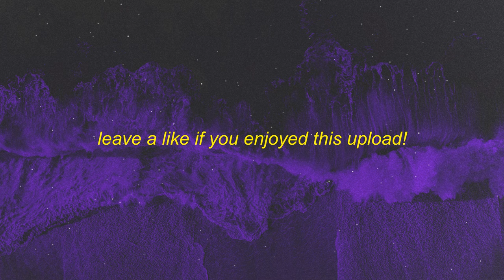carbine - fakeout (ft. bixby)